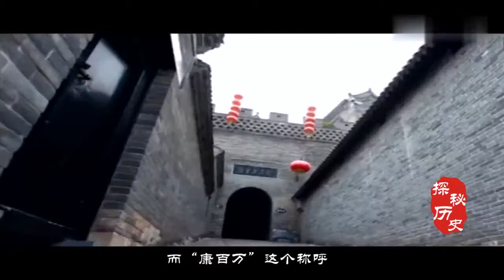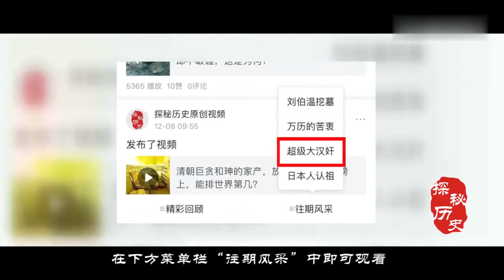中国曾经最富裕的家族：400年不衰败，12代子孙全是大富豪！